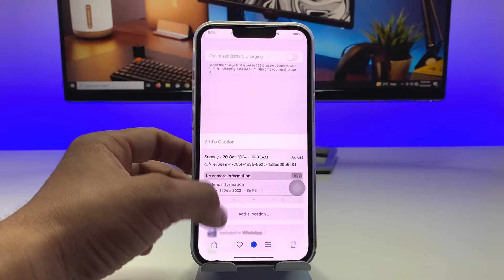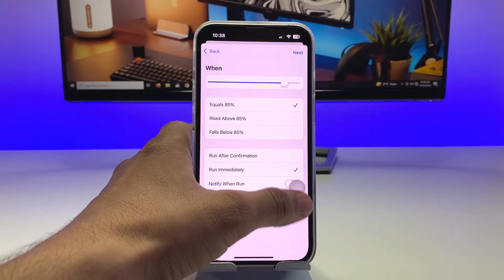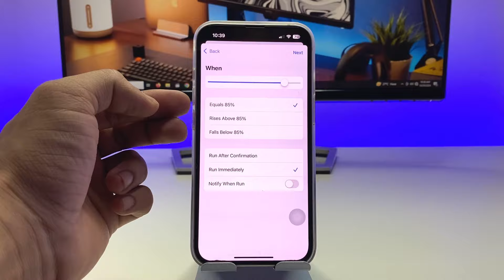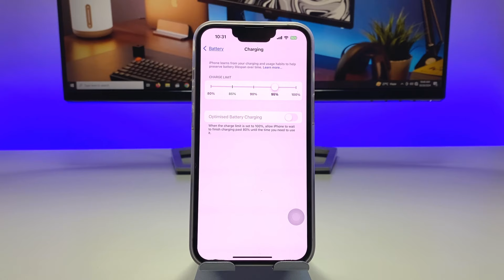How to Get iPhone 16 Like Battery Charging Limits Option in any iPhone